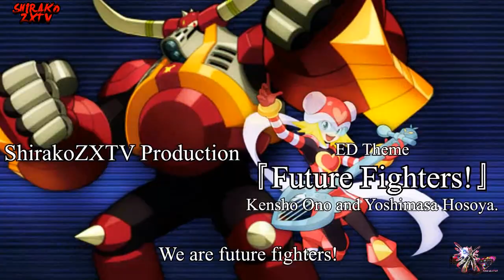[Voice Act] Megaman Starforce 3 Episode 10 [MegamanMondays]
S3 EP54: A Trip To Remember